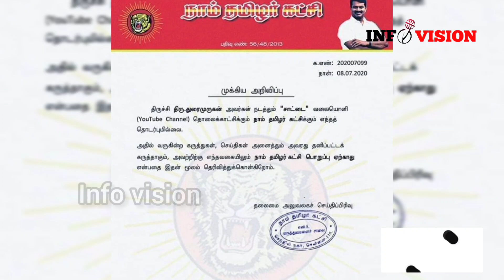saattai duraimurugan arrested | சாட்டை துரைமுருகன் கைது | naam tamizhar | seeman | சீமான்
The famous youtuber Sattai channel owner durai Murugan has been arrested by trichy police .
he is very close to naam tamilar katchi seeman.

திருச்சியில் யூ டியூப் பதிவர் துரைமுருகன் உட்பட 4 பேர் கைது
கார் நிறுவன ஊழியரை மிரட்டிய புகாரில் யூ டியூப் பதிவர் துரைமுருகன் கைது*
*கார் ஊழியரை மிரட்டிய வினோத், சரவணன், சந்தோஷ் ஆகியோரும் கைது*
தலைமறைவாக உள்ள 7 பேரை போலீசார் தீவிரமாக தேடி வருகிறார்கள்